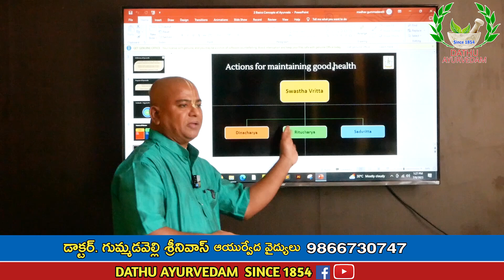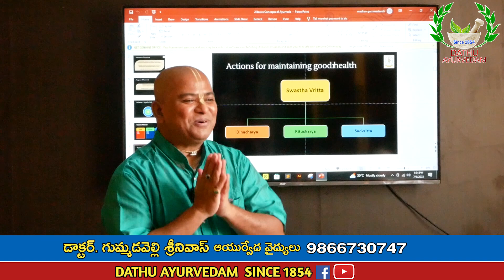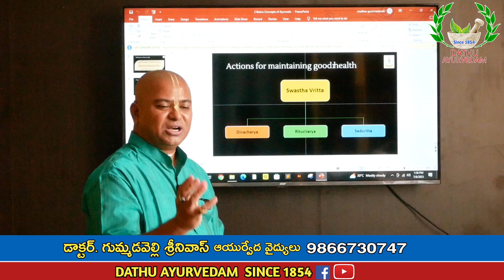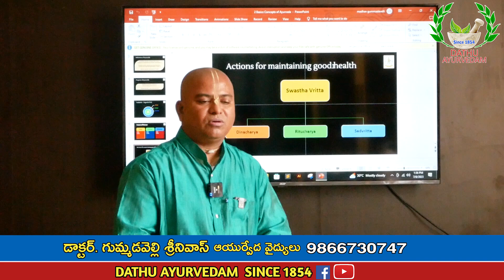వర్షాకాలంలో ఇలా తినండి DathuAyurvedam Dr Gummadavelli Srinivas